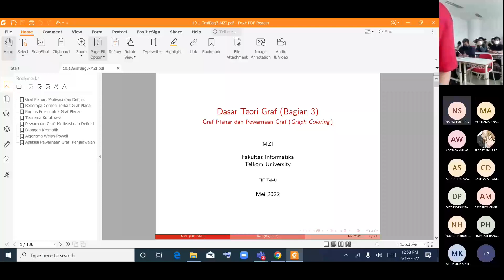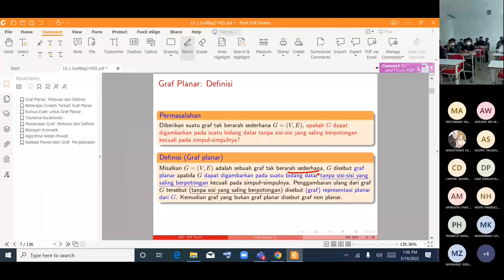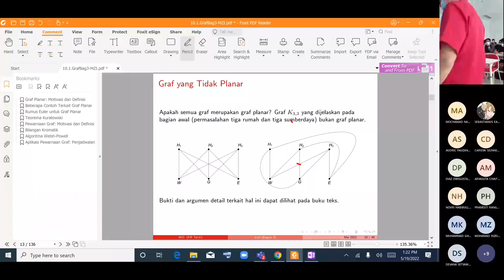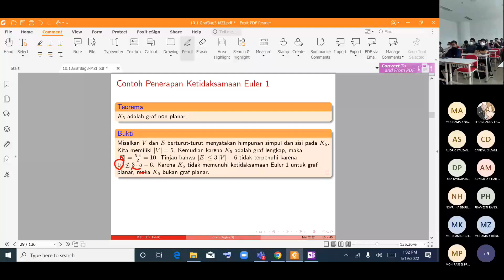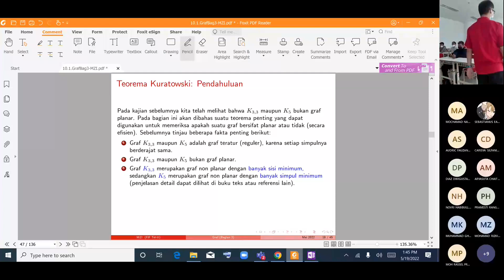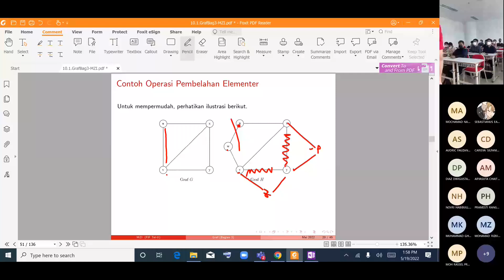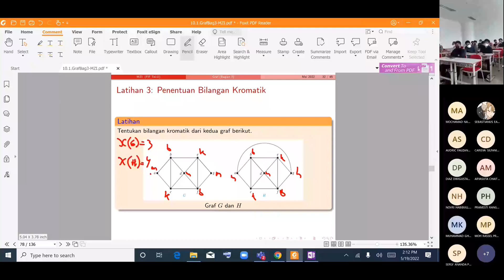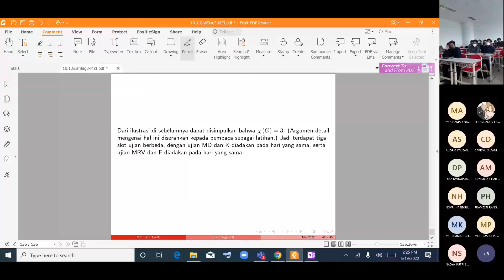Matematika Diskrit: Graf Planar dan Pewarnaan Graf